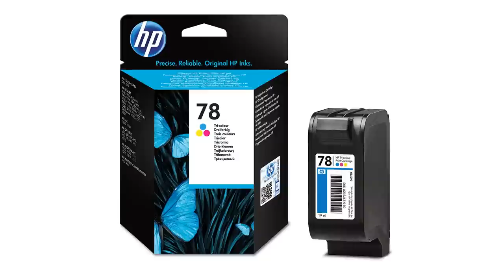Auto-convection refill HP 78 C6578, HP 23 C1823, HP 17 C6615, HP 41 51641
HP 78 automatically convection refill function